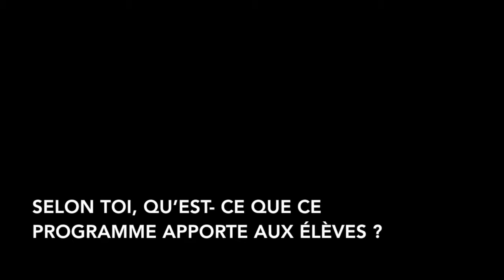Laurence, professeure Ecole Imagine !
Laurence, professeure dans un collège à Courbevoie